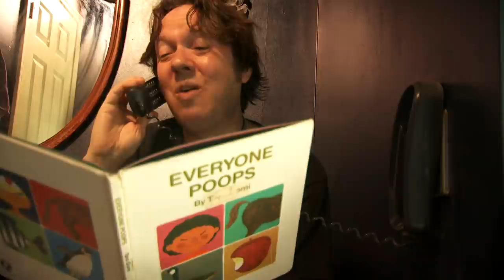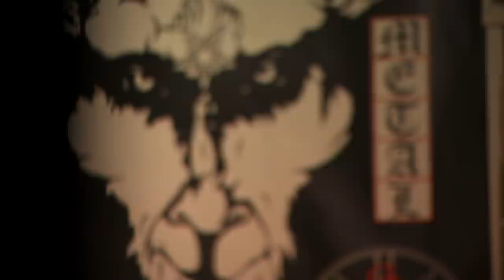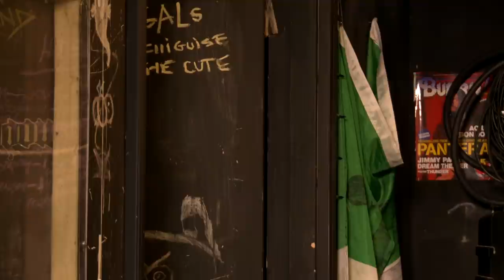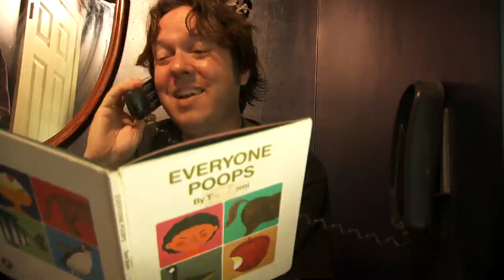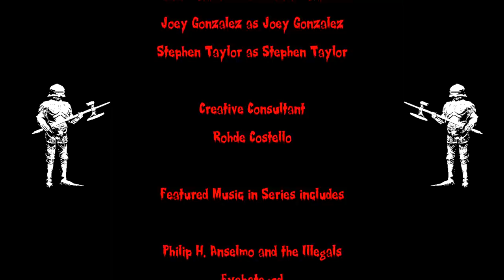METAL GRASSHOPPER w. Philip H. Anselmo + Dave Hill: Episode Six "A New Level of Courtesy and Power"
Episode 6 "A New Level of Courtesy and Power": It's the dramatic conclusion of season one as metal god Philip H. Anselmo and delusional manchild Dave Hill rebuild their relationship before Dave is released back into the wild or at least the end of Phil's driveway. Also, Phil confronts Dave about not giving him the message from King Diamond. It's nuts.

Starring Philip H. Anselmo (Pantera, Down Superjoint Ritual, The Illegals, Etc.) and comedian Dave Hill with special guest Joey "Blue" Gonzalez, Marzi Montazeri, and Steve Taylor. Directed by Chris Lee with Joe Randazzo.  Written by Chris Lee, Dave Hill, and Phil Anselmo. Edited by Phil Costello. Produced by Chris Lee.